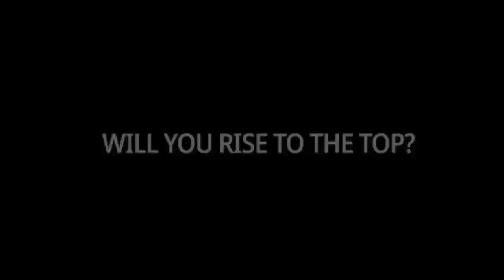Top 4 Online Games for Android and iOS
0:00 intro
0:10 clash of clans
0:44 free fire
2:07 pubg
2:43 call of duty